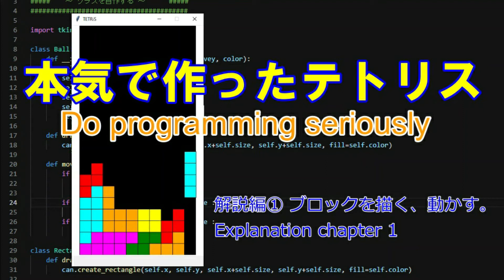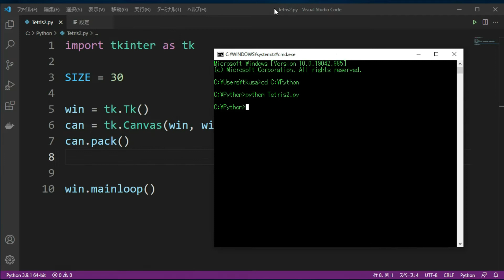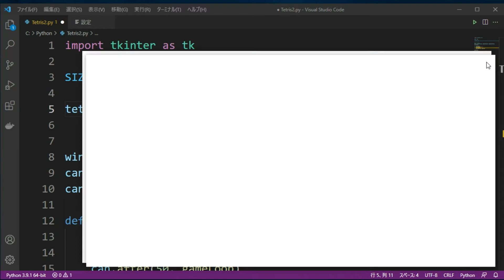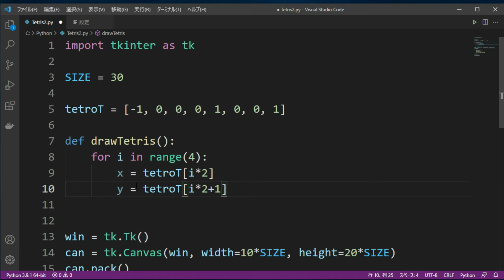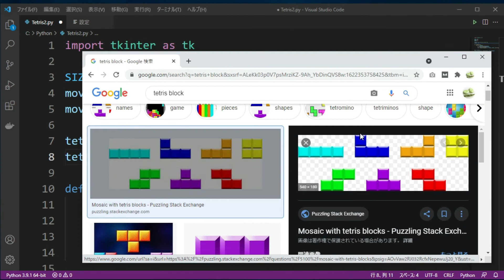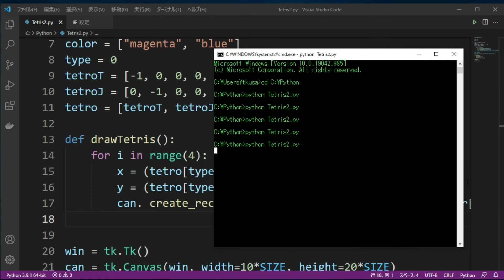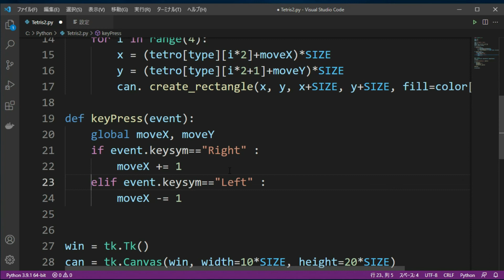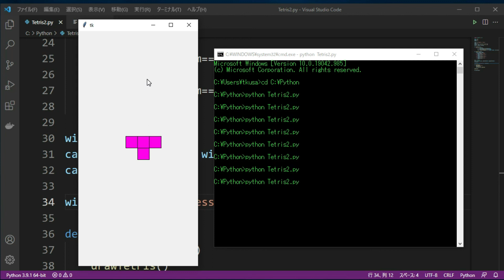【解説編①】Do programming seriously 'TETRIS' 【Python】／本気で作った「テトリス」の解説① ブロックを描く動かす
先日、２時間ほどかけて作成したテトリスの解説編です。この第１回ではブロック(テトロミノ)の描画を扱います。